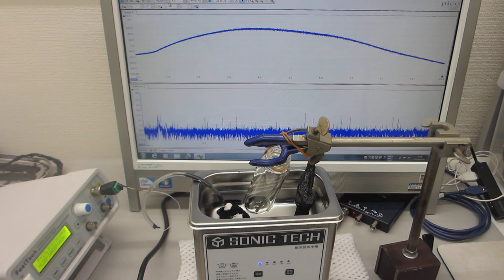超音波洗浄器（42kHz 35W）実験 （超音波システム研究所）